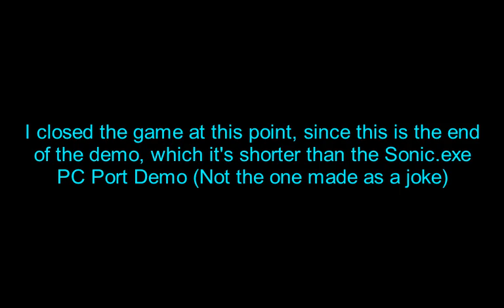Innocence Doesn't Get You Far!! | Mario.exe PC Port Demo (Now Mario '85) - Full Gameplay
Three days ago a Sonic.exe PC Port inspired game but with Mario came out, made also for the Luigikid Creepypasta Challenge just like a few other games I played and recorded like Sonic.ERR, and Sonic.exe Remastered, and this game is called Mario.exe PC Port (Or Mario PC Port if you prefer the name like this), and well, at my view point, as the name says it, it's a Sonic.exe PC Port inspired game but with Mario as an horror game of Super Mario Bros 1 from the NES, even tho this demo is shorter than the Sonic.exe PC Port demo (Not the demo made as a joke by part of the developer), but well, in the future we could expect longer demos or even the full version of Mario.exe PC Port, meanwhile, we could also expect more Sonic.exe PC Port inspired games, like imagine a Powerpuff Girls.exe PC Port game or a Blossom.exe PC Port game, in my opinion, that would be great, but you know how things are, well, anyways, be sure to leave a like to this video and subscribe to my channel for more videos like this, otherwise you will end up dying like the Toad that was killed by MX with the flagpole (Sorry if my English sucks, but that isn't my native language), well, anyways, enjoy the video, and leave a like to this video and subscribe to my channel for more videos like this, and enable the bell notifications, so you won't miss my videos and you can know when I'm uploading a new video

Note: The parenthesis on the title is that this game will be better known as Mario '85

P.s. No hate comments allowed such as lies about me, otherwise I will either delete them or block you because haters are not tolerated here